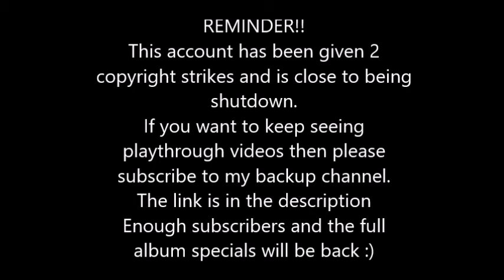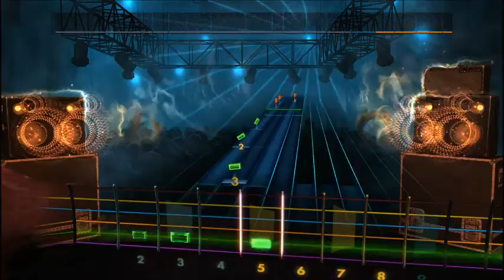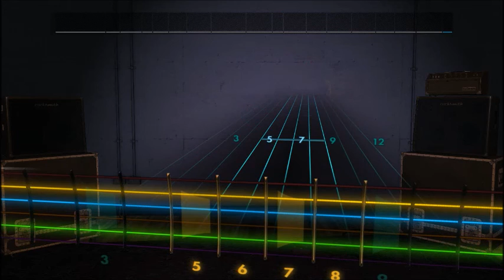Buckethead - Inward Journey (Lead) Rocksmith 2014 CDLC